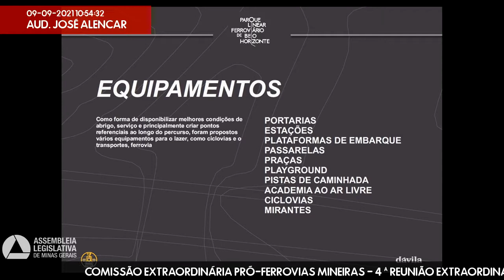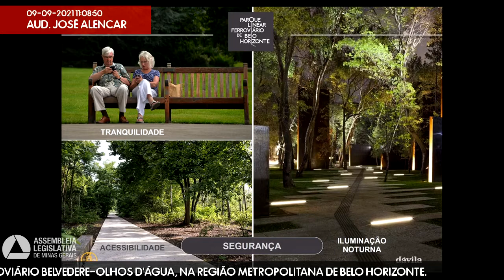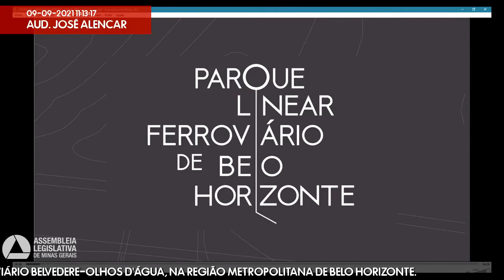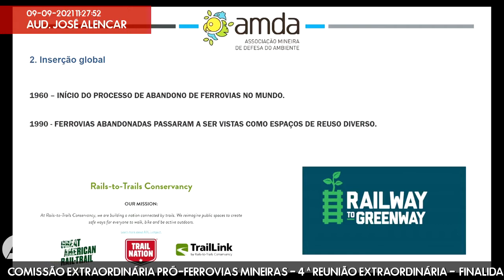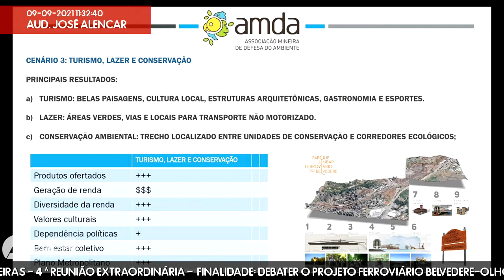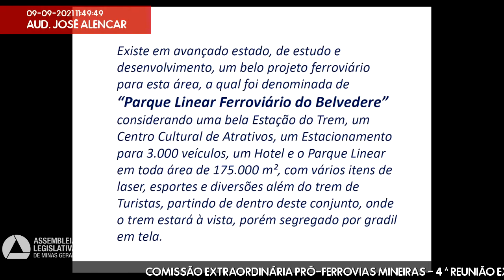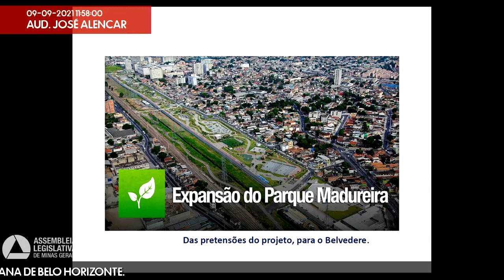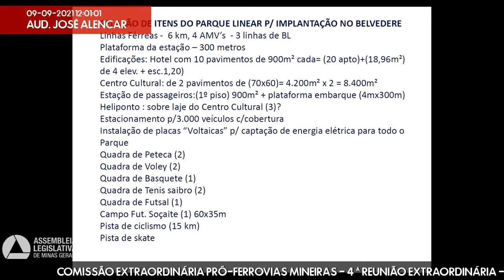09/09/2021 10:00 - Comissão Extraordinária Pró-Ferrovias Mineiras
Finalidade da audiência: Debater o projeto ferroviário Belvedere-Olhos D'água, na Região Metropolitana de Belo Horizonte.